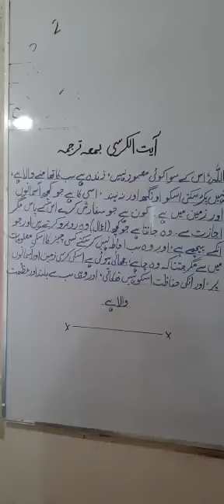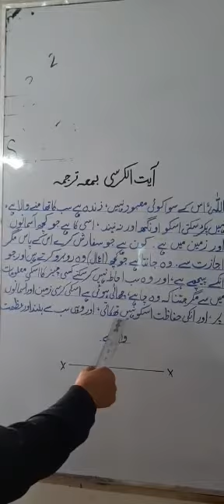Class VIII Al Quran Lecture 07